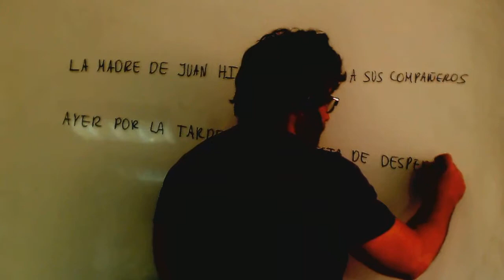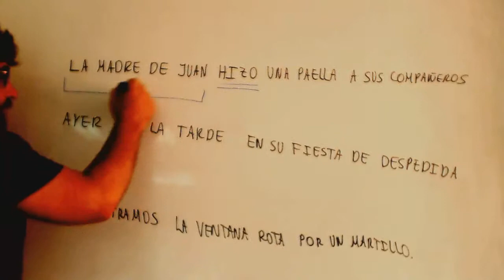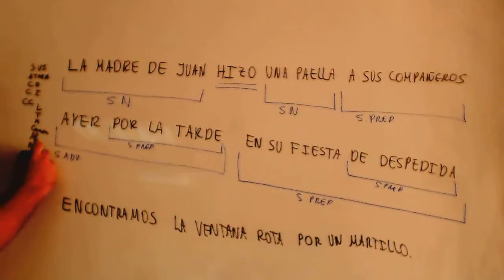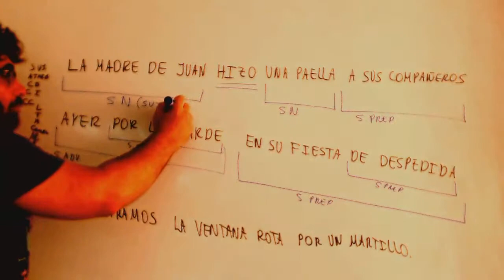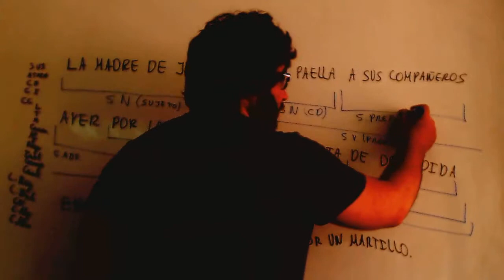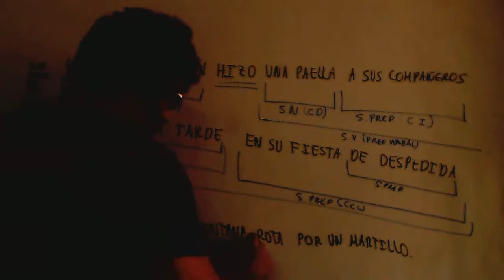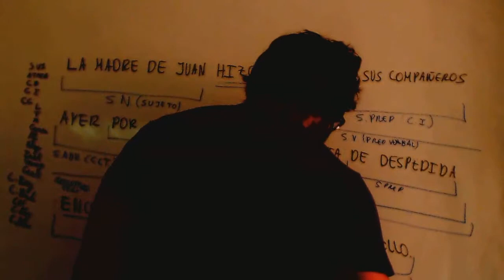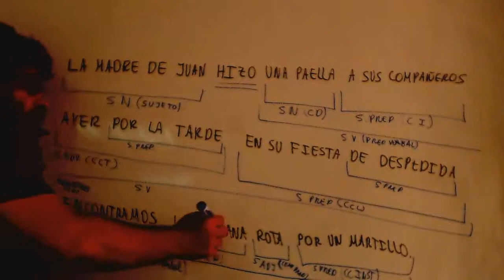Análisis sintácticos Lengua ESO Academia Usero Estepona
Análisis sintácticos Lengua ESO